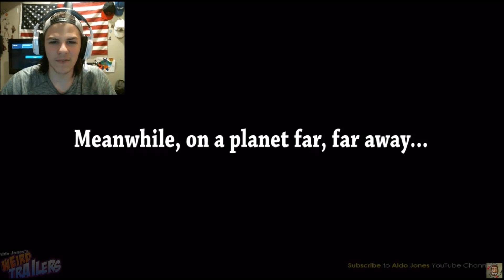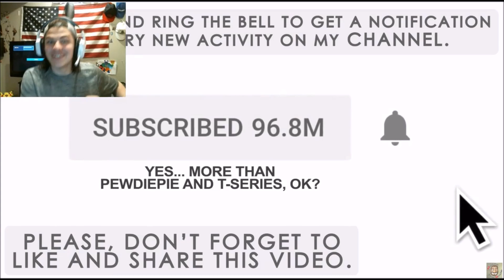Aldo Jones AVENGERS ENDGAME Weird Trailer Reaction!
This is my very first Reaction video on this channel and today im reaction to Aldo Jones Avengers Endgame Weird Trailer Enjoy! (:
Original Video